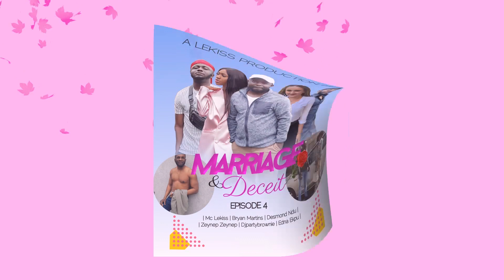MARRIAGE & DECEIT - EPISODE -4 (MC LEKISS) (THE PLAYER) - CAMEROON SERIES